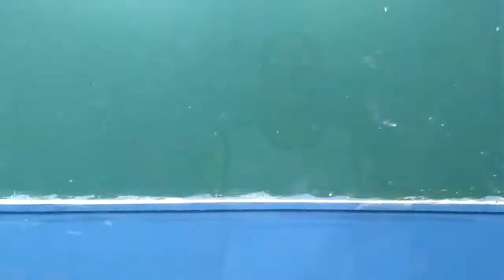Conheça um pouco do EJA Santo Aleixo!